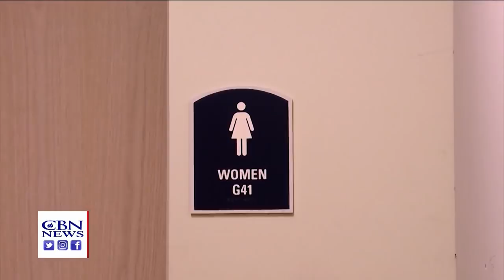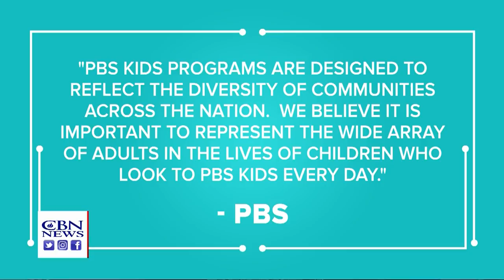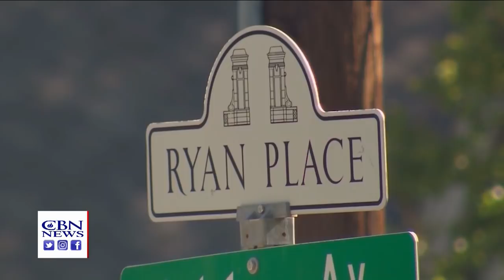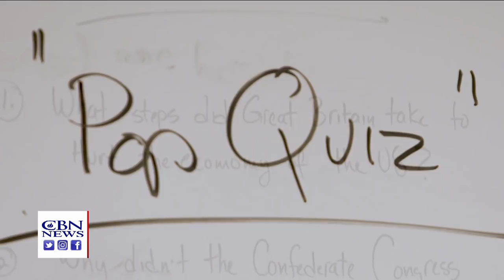Prayer Link - Evangelist Matt Brown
Matt Brown discusses his new book, “Truth Plus Love.”